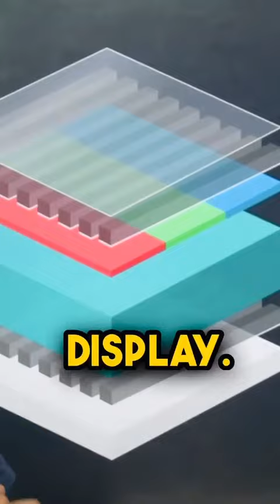shorts viral viralreels instagram facebookreels